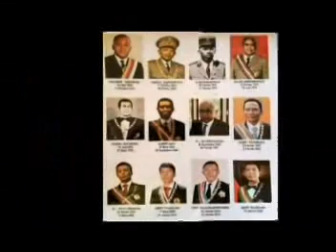Tsara ny mitoetra ao antranon'Andriamanitra ( Pasteur Razafiarison Emilien : Salamo 61 : 1 - 8 )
IZA NO HIRAHIKO ?

1. "Iza no hirahiko, ary iza no handeha ho irakay? " Dia hoy izaho: "Inty aho, iraho aho."

2. Fiadanana ho anareo; tahaka ny nanirahan'ny Ray Ahy no anirahako anareo kosa.

3. Koa mandehana ianareo, dia ataovy mpianatra ny firenena rehetra

4. Mandehana any amin'izao tontolo izao ianareo, ka mitoria ny filazantsara amin'ny olombelona rehetra.

5. Ary mba hotorina amin'ny anarany ny fibebahana sy ny famelan-keloka amin'ny firenena rehetra, manomboka eto Jerosalema.

6. Ka amin'ny zavatra rehetra dia asehoy ny tenanao ho fianarana ny asa tsara, amin'ny fampianaranao maneho ny tsy faharatsiana, ny fahamaotinana,

7. Aoka tsy hisy olona hanao tsinontsinona anao noho ny hatanoranao; fa aoka ho tonga fianarana ho an'ny mino ianao amin'ny fiteny, amin'ny fitondran-tena, amin'ny fitiavana, amin'ny finoana, amin'ny fahadiovana.

8. Fa ianao kosa mahonona tena amin'ny zavatra rehetra, miareta fahoriana, ataovy ny asan'ny evanjelista, tanteraho ny fanompoanao.

9. Fa raha mitory ny filazantsara aho, dia tsy misy ho reharehako, satria tsy maintsy manao izany; fa lozako, raha tsy mitory ny filazantsara aho !

10. Hataony ahoana àry no fiantso izay tsy ninoany ? Ary hataony ahoana no fino izay Olona tsy reny ? Ary hataony ahoana no fandre, raha tsy misy mpitory ?

11. "Ry zanak'olona, efa nataoko mpitily ho an'ny taranak'i Israely ianao; ka dia hohenoinao ny teny avy amin'ny vavako, ary avy amiko no hananaranao azy.

12. Koa dia iraka solon'i Kristy izahay, toa an'Andriamanitra mampangataka anay aminareo, solon'i Kristy izahay ka mangataka indrindra aminareo hoe: mihavana amin'Andriamanitra anie ianareo.

13. Fa mpiara-miasa amin' Andriamanitra izahay; ary sahan'Andriamanitra sy trano arafitr'Andriamanitra ianareo.

14. Tsara izany, ry mpanompo tsara sady mahatoky; nahatoky tamin'ny kely ianao, dia hotendreko ho mpanapaka ny be; midira amin'ny fifalian'ny tomponao.

15. Ary ankehitriny, olona va no ilako fitia, sa Andriamanitra? Sa mila sitraka amin'olona aho? Raha mbola mila sitraka amin'olona aho, dia tsy mpanompon'i Kristy.

16. Fa hahazo hery ianareo amin'ny hilatsahan'ny Fanahy Masina aminareo, ary ho vavolombeloko any Jerosalema sy eran'i Jodia sy i Samaria ary hatramin'ny faran'ny tany."

17. Ary raha mandeha ianareo, dia mitoria hoe: "Efa mby akaiky ny fanjakan'ny lanitra. Sitrano ny marary, atsangano ny maty, diovy ny boka, avoahy ny demonia"; efa nahazo maimaimpoana ianareo, koa manomeza maimaimpoana.

18. Simona, zanak'i Jaona, moa ny fitiavanao Ahy mihoatra noho ny fitiavan'ireto?" Hoy izy taminy: "Eny, Tompoko; Ianao mahalala fa tia Anao aho." Dia hoy Izy taminy: "Fahano àry ny ondrikeliko."

19. "Be ny vokatra, fa ny mpiasa no vitsy; koa amin'izany mangataha amin'ny Tompon'ny vokatra mba hampandehanany mpiasa hamory ny vokatra.

Ireo Boky sy Toko ary ny Andininy ahitana ireo VERSETS ireo ao @ Baiboly :

(1) Isaia 6 : 8
(2) Jaona 20 : 21
(3) Matio 28 : 19
(4) Marka 16 : 15
(5) Lioka 24 : 47
(6) Titosy 2 : 7
(7) I Timoty 4 : 12
(8) II Timoty 4 : 5
(9) I Koritiana 9 : 16
(10) Romana 10 : 14
(11) Ezekiela 3 : 17
(12) II Koritiana 5 : 20
(13) I Koritiana 3 : 9
(14) Matio 25 : 21
(15) Galatiana 1 : 10
(16) Asa 1 : 8
(17) Matio 10 : 7 – 8
(18) Jaona 21 : 15
(19) Lioka 10 : 2

Vatomandry 31 Oktobra 2020

3. ADRESSE : Vatomandry MADAGASCAR

JESUS VOUS AIME.

QUE DIEU VOUS BENISSE ABONDAMMENT